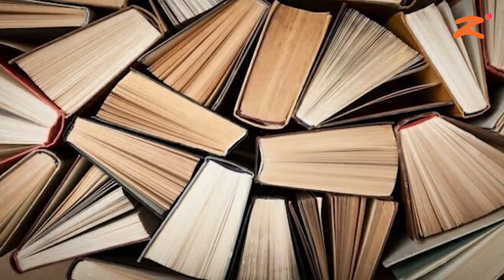Les 09 : ऐतिहासिक ठेव्यांचे जतन : Part 3 : Maharashtra Board : Class 10th : Marathi Medium